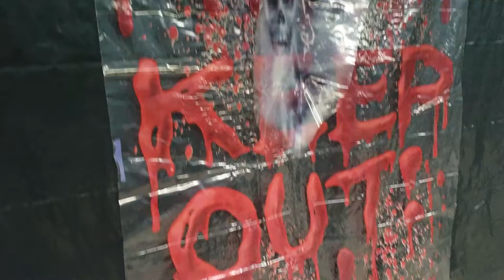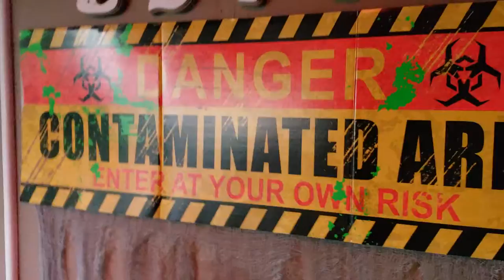Halloween 2018 Daylight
I wanted to see the difference between daylight and after nightfall